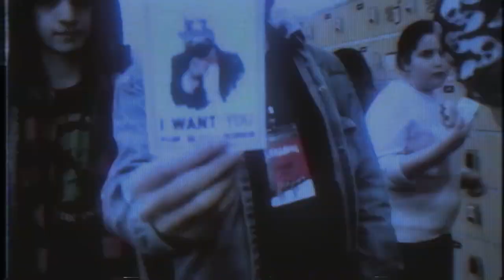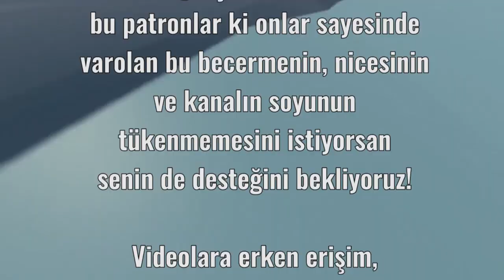Human Fall Flat Becermesi #3 | Su İşleri